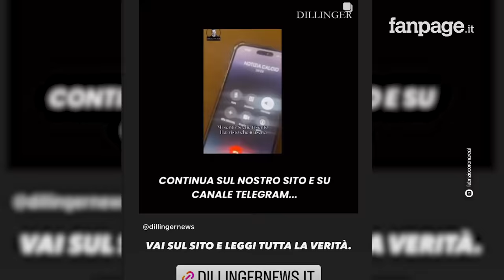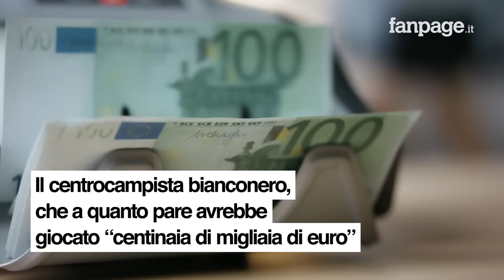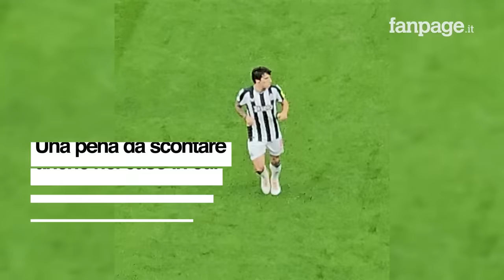Sul telefono di Fagioli le chat di scommesse che incastrano Zaniolo, Tonali e altri 10 calciatori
Il caso scommesse potrebbe vedere coinvolti altri giocatori oltre a Fagioli, Zaniolo e Tonali. Fondamentali per l’inchiesta le chat di scommesse sul telefono dello juventino.